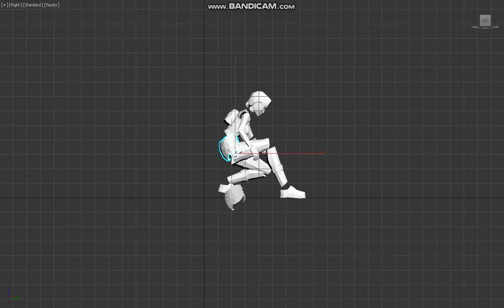i love 3ds max